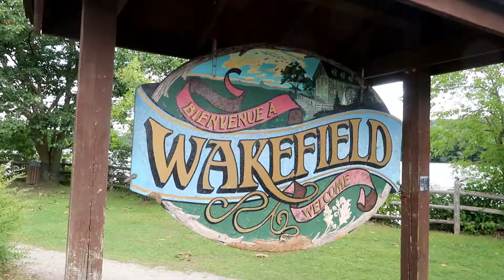September 3 | in 60 seconds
So long long weekend, you've been grand!